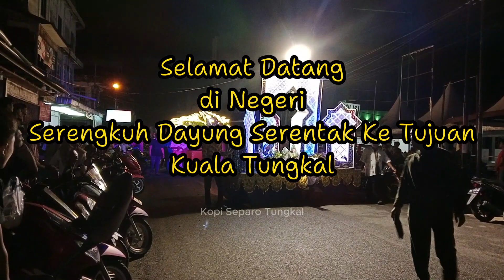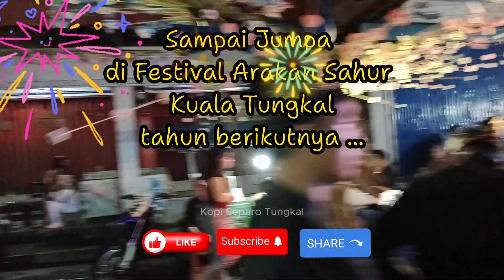Serunya Arakan Sahur Kuala Tungkal 2024 Malam Terakhir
Arakan sahur, ngarak sahur, festival arakan sahur, festival arakan sahur kuala tungkal, video viral tungkal, ngopi, arakan sahur kuala tungkal 2024, serunya arakan sahur kuala tungkal, kuala tungkal, tanjung jabung barat, jambi,